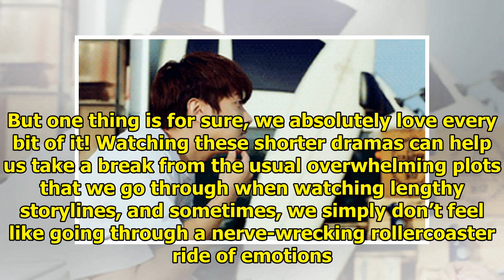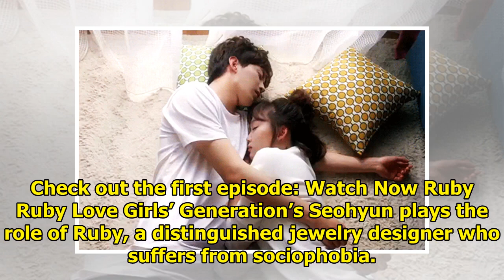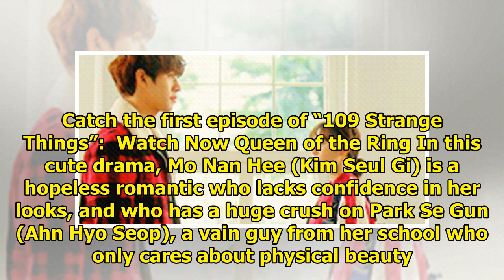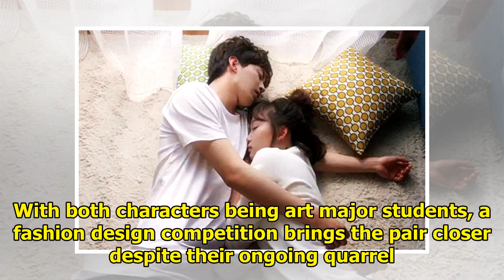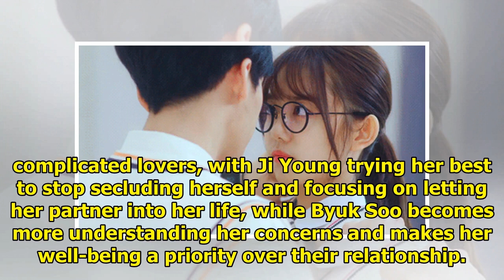9 Fun Web Dramas To Check Out After You Watch Something Intense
9 Fun Web Dramas To Check Out After You Watch Something Intense
Web dramas are usually known for being light, short, and moderately cheesy. But one thing is for sur...